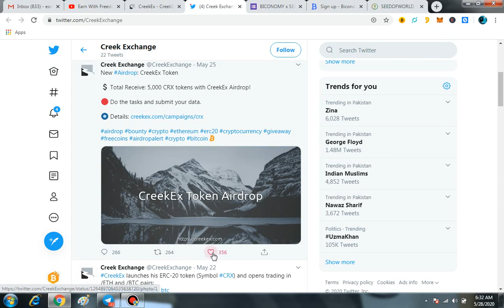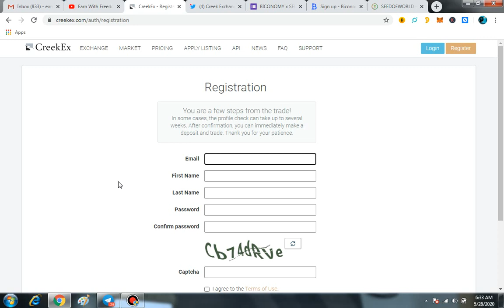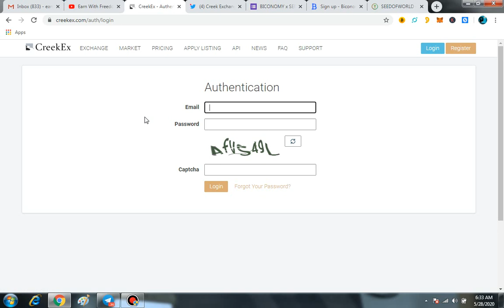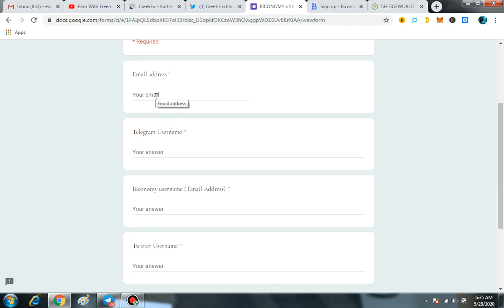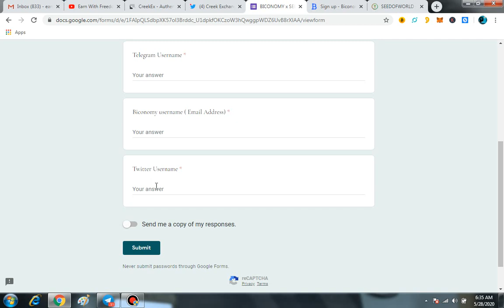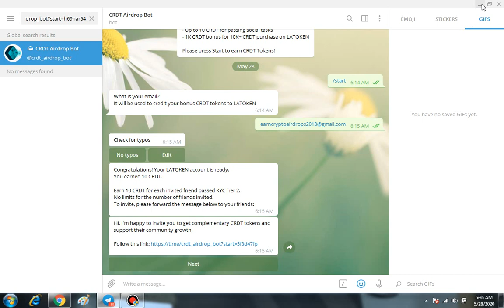$25 CreekEx Exchange Airdrop|$15 SOW Limited Airdrop Coins